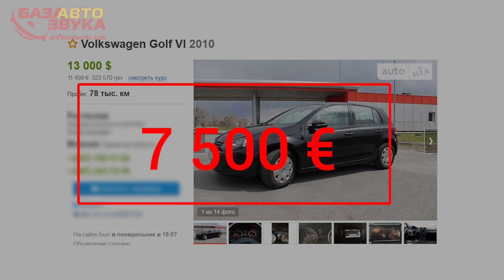Снижение акциза. Растаможка авто.